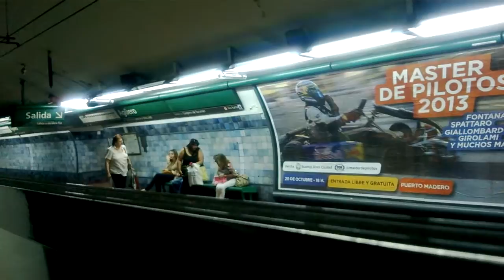Viaje de Bulnes a Pueyrredón en el Alstom chapa O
Vemos el tramo desde la estación Bulnes hasta Pueyrredón a bordo del Alstom Metropolis chapa O, rumbo a Catedral, de la línea D de subtes de Metrovías.
Filmado el día jueves 17/10/2013 a las 17:01 hs.